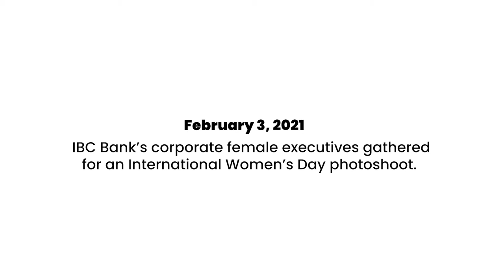Meet our corporate female executives | IBC Bank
We celebrate ALL women on this International Women's Day! We are proud to say that our corporate executive leadership is made up of 50% female - Imelda Navarro, Dalia Martinez, Eliza Gonzalez, Judy Wawroski and Rosie Ramirez.

Each of these ladies brings a story of resilience, focus and dedication to their career.

Member FDIC